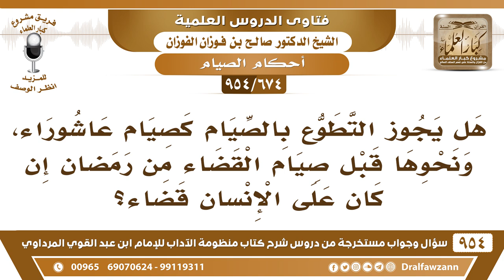[674 -954] هل يجوز صيام عاشوراء لمن كان عليه قضاء من رمضان؟ - الشيخ صالح الفوزان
-[674 /954] السؤال: هَلْ يجوز التطوع بالصيام كصيام عاشوراء، ونحوها قبل صيام القضاء من رمضان إن كان على الإنسان قضاء؟
الجواب: إي نعم لا بأس، لا بأس أن الإنسان يصوم يوم عاشوراء، ولو كان عليه قضاء من رمضان، إنَّما في الست من شوال بعضُ العلماء يقول: إنه لا يصومها حتى يقضي ما عليه، لأن النبي ﷺ قال: «مَنْ صَام رَمَضَان، وأتْبَعه ستًا من شوَّال» فقوله: «صَام رَمَضَان» الذي عليه قضاء ما بعد صام رمضان، فلابد يقضي أولًا ثم يصوم الست، أما بقية صوم التطوع، فإن له أن يتطوع ولو كان عليه قضاء من رمضان، لأن القضاء موسَّع.
للاشتراك في قناة الشيخ صالح الفوزان
سؤال وجواب من شرح منظومة الآداب ( 945 ) مقطع

للاستفسار والإقتراحات والدعم
رئيس الفريق
لمشروع كبار العلماء